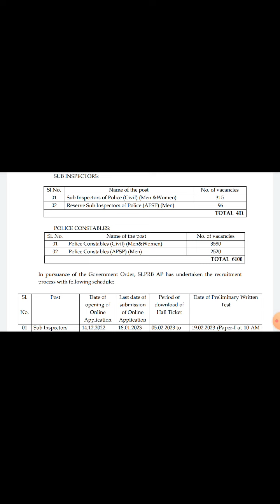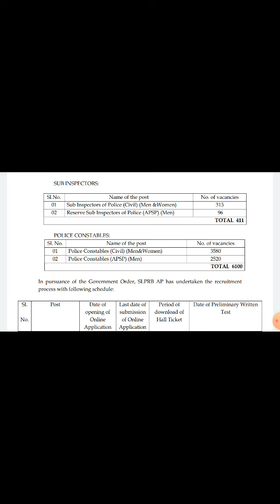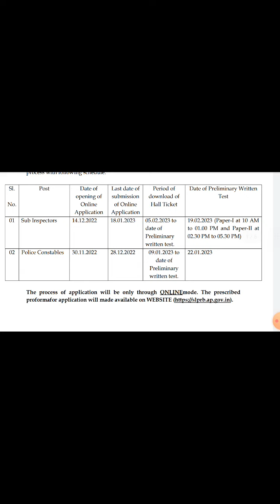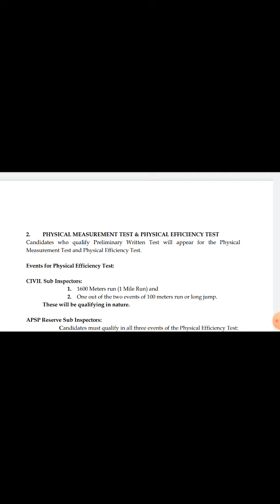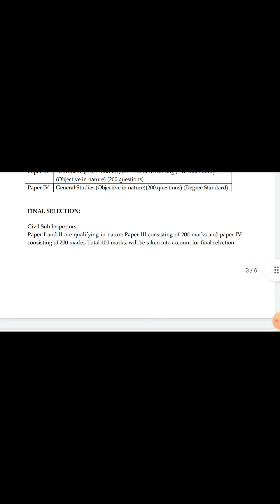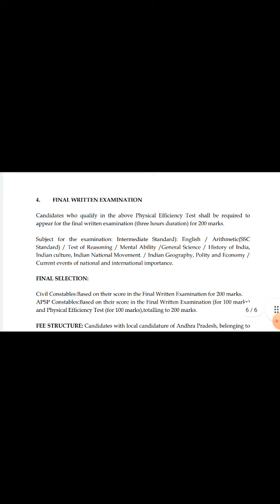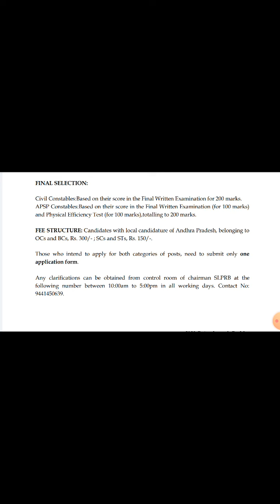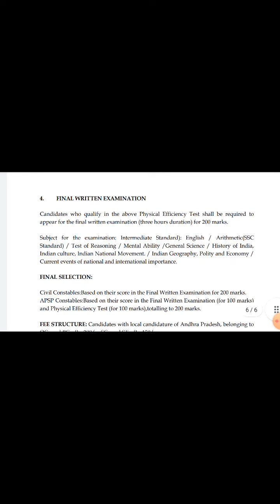November 28, 2022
APPSC Groups guidance exclusively#Subject wise chapter wise detailed explanation#Intensive approach*AP history,Indian history,Indian economy,AP economy,Indian polity#APPSC